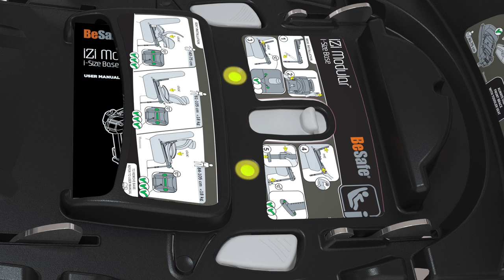Siège-auto iZi modular i-Size groupes 0+ et 1 de BESAFE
Utilisable de de 6 mois à 4 ans environ

EN RÉSUMÉ
L’installation de la base iZi Modular i-Size avec ISOfix est sûre et simple. La base possède des indicateurs qui confirment l’installation correcte ainsi qu’un signal sonore avertissant toute utilisation incorrecte. iZi Modular se clique sur la base en un simple geste. Sûr et simple, il suffit de cliquer et de partir.
Au fur et à mesure que l’enfant grandit dans l’iZI Modular utilisé dos à la route, le mécanisme d’extension unique dans la base donnera plus de place pour les jambes de l’enfant.
iZi Modular i-Size obtient de très bons résultats lors des crash-tests et répond aux critères très stricts en matière de chocs latéraux de la norme R129. La jambe de force et les bras coulissants de l’ISOfix renforcent l’excellente sécurité apportée à votre enfant.

DESCRIPTIF
Dos à la route
Face à la route
Appuie-tête ajustable en fonction de la taille sur 10 positions
Barre anti-rebond réglable pour une installation compacte ou pour donner plus de place aux jambes de l’enfant
Aimants pratiques pour maintenir le harnais ouvert
Boucle de harnais en position plate pour un placement facile de l’enfant
Support rabattable pour les jambes avec alarme sonore indiquant l’installation correcte
Très bonnes positions pour le sommeil de l’enfant

CARACTÉRISTIQUES
Taille dos à la route  de 61 à 105 cm
Taille face à la route de 88 à 105 cm
Âge : de 6 mois à 4 ans environ
Equivalence : Groupe 0+/1
Approuvé : i-Size UN R 129
Installation : ISOfix avec base
Orientation : dos à la route puis face à la route